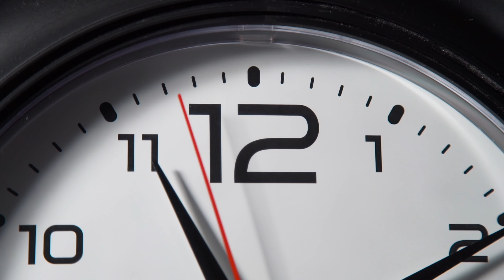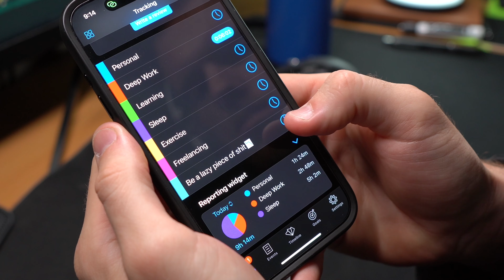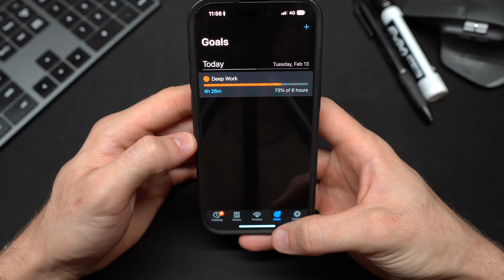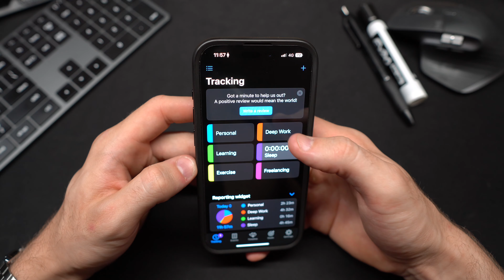Watch this if you always procrastinate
Hey guys, in today's video, I run through 2 of the most useful productivity strategies that I've been using in my own life. I haven't been tracking each minute of my day for very long but DAMN... I've been so much more productive since.

Eat That Frog

If you're seeing me for the first time - Hey 👋 I’m Luke! I make videos about productivity, philosophy, fitness, and anything else that can move us toward becoming the best version of ourselves. Through my videos, posts, and newsletter, I share the lessons that I’ve learned on my journey with strategies and tools to help you be more productive and reach your full potential.

⌚️Timestamps:
0:00 - The struggle of procrastination
1:07 - Time tracking
3:00 - App walkthrough
4:35 - Eating the frog
6:00 - 3 step process